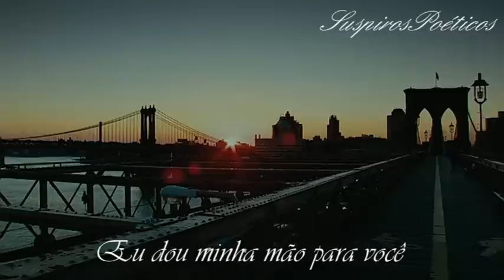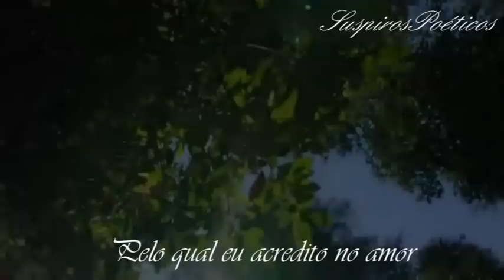Shania Twain💘 From This Moment On (Tradução)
♥Essa musica é uma declaração de amor eterno♥